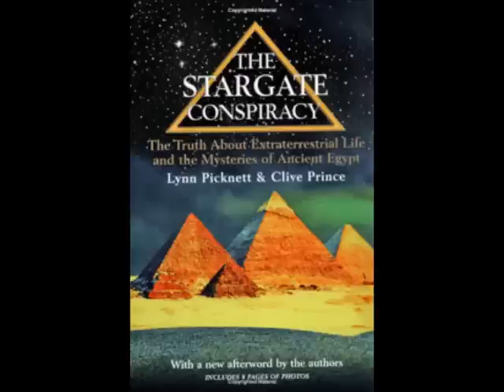UFOs in Bible Prophecy? The Stargate Conspiracy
Are earthlings being conditioned to believe that space brothers will save us from ourselves as the planet descends into chaos?